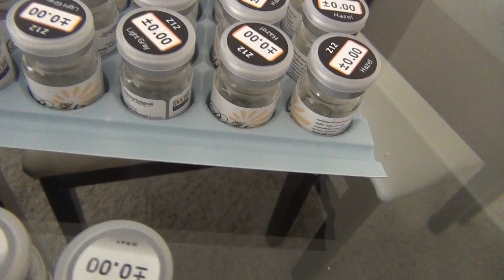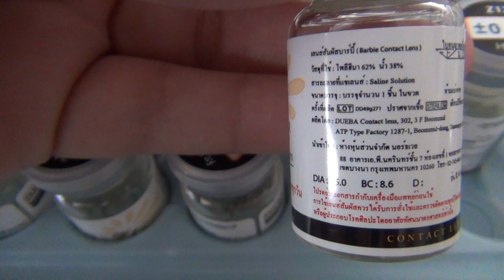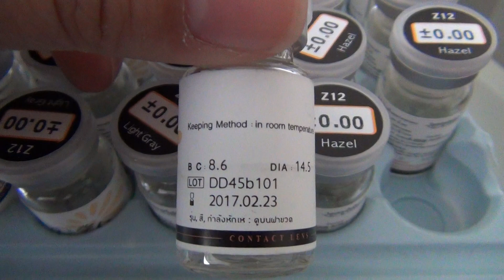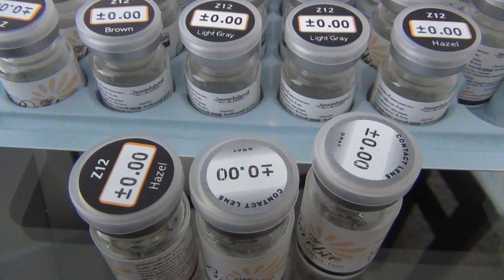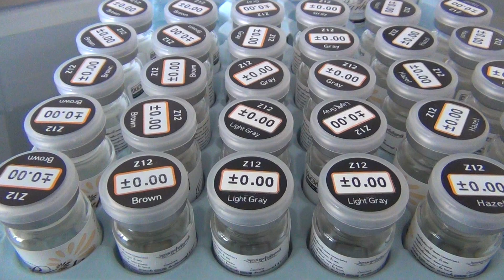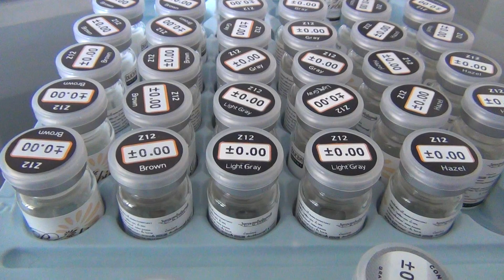circle lens barbie dueba brown grey light grey hazel by JoLens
sales